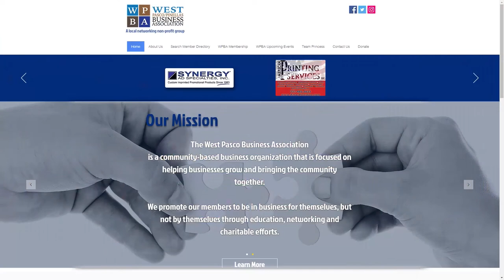Easy Mortgage Answers Presents Moving Forward TV Episode 332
We are answering your most requested questions.
Getting back to the basics. Marketing tips 101.
Barry and DeLynn will keep you informed.

Who says mortgages are boring?!
will help you understand (in English) the in’s & out’s of buying or refinancing a home in today’s market (and may make you laugh a bit…).
If you have questions they have answers